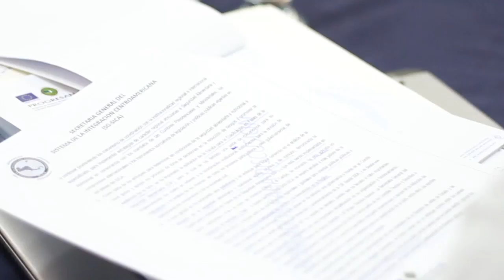SN al Instante: Reunión de Conformación del Comité Regional -CIF- del -SICA- (G. González)